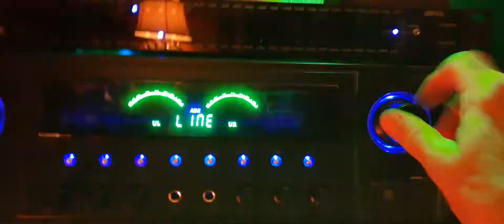6. My son Jeremy’s EVP “Here I am”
This was a continuation of EVP 5 but I wanted to post it separate. I had spoken over some of what my son was telling me.